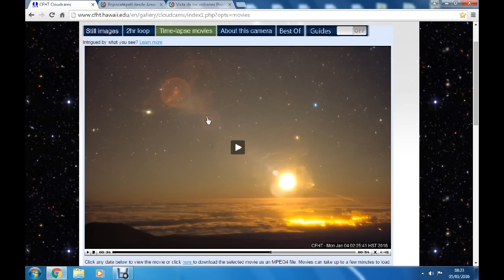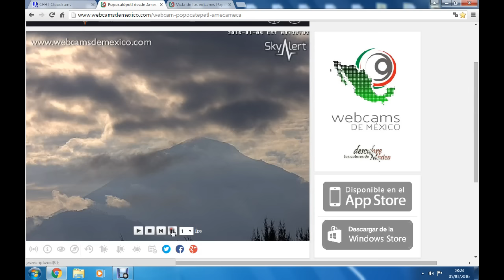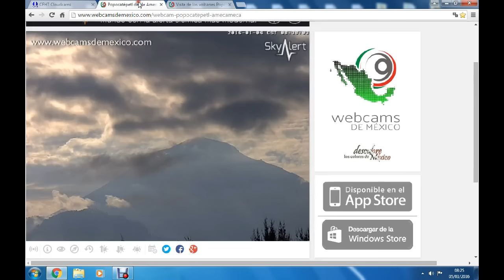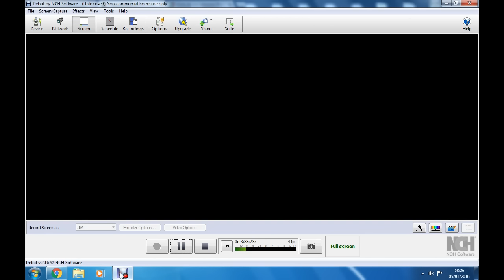NIBIRU SECOND SUN JAN 4TH 2016 POPOCATEPETL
POPOCATEPETL VOLCANO,THERE TRYING TO HIDE IT NOW !!!
NIBIRU,NEMESIS,ATU,???
YOU DECIDE